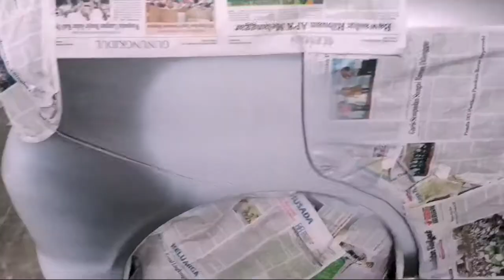Telp / WA 08121531861 : Body Repair & Pengecatan Honda Jazz IDSI 2006 @lastmobil46 Jogja